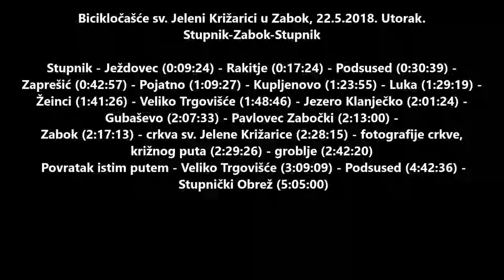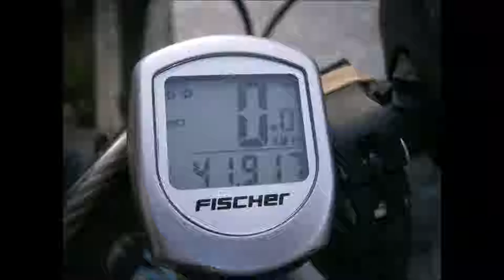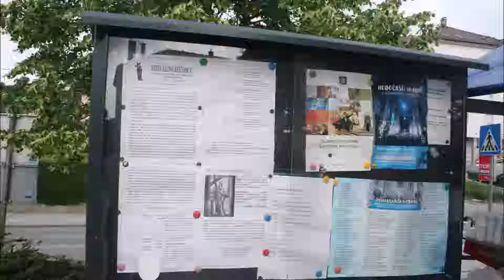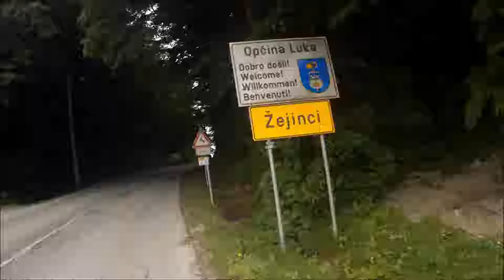Bicikločašće: Stupnik - Zabok (crkva sv. Jelene Križarice) - Stupnik, 22.5.2018.